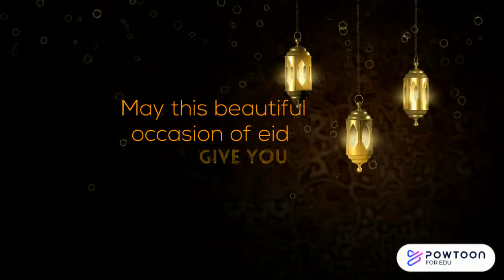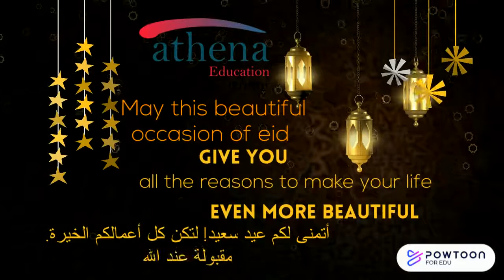We wish you and your loved ones a blessed Eid!